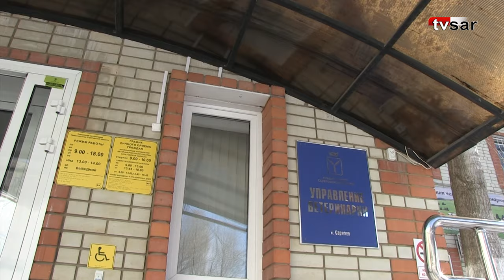Владельцы приютов просят главу СК проверить областные законы о бродячих животных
Гендиректор АНО «Зооцентр» Артем Семин написал обращение на имя председателя Следственного комитета России Александра Бастрыкина.

Владелец одного из приютов для бездомных собак просит главу СК организовать проверку «законодательства Саратовской области в части вопроса обращения с животными без владельцев».